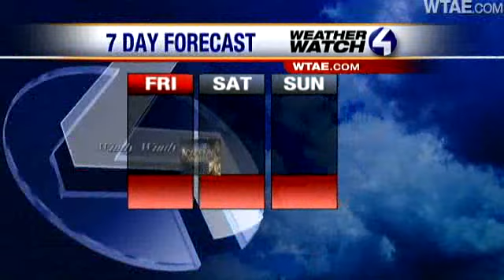Weather Watch 4 Forecast: Wind, Snow, Rain In Mix For Friday